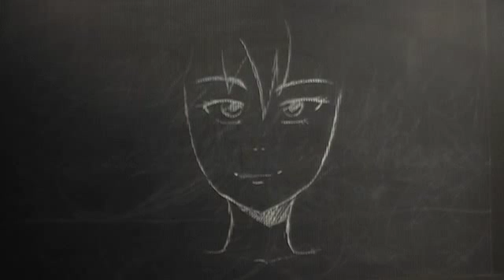Jours de Fête 2012 - Atelier banc titre - Craie - Dessin manga 1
Film d'atelier réalisé pendant le festival Jours de Fête 2012 - Projections, ateliers, initiations cinéma, ciné-jeux, concerts et rencontres avec des réalisateurs... De bons moments à partager en famille !
L'atelier banc-titre de Monsieur Antoine & Monsieur Jean-Christophe : Créez une séquence de cinéma d'animation sous la caméra.